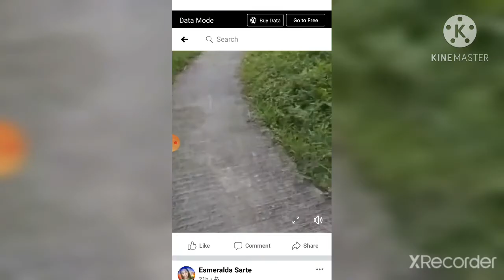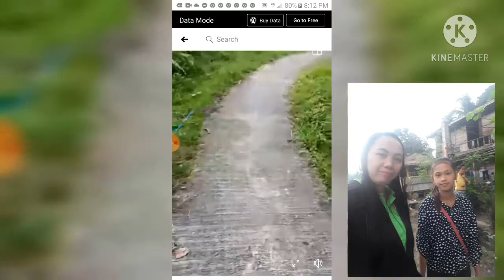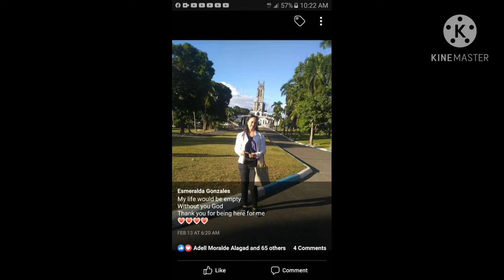Leyte short vacation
Intro music
t8rdfmWkzcM

Outro music
kzQiRABVARk